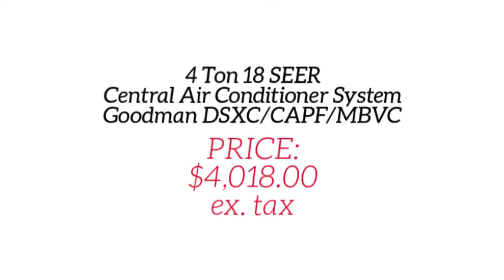15 SEER Heat Pump in Newcentralairconditioner.com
central air conditioning system,compare air conditioners,top 10 ac brands in world 2018,copper coil air conditioner brands,goodman central air conditioners

15 SEER Heat Pump in Newcentralairconditioner.com We can help you find exactly what you're looking for. Get 2 Ton 15 SEER Heat Pump and Air Conditioning System DSZC16/AVPTC. Price: $3,248.00 ex. tax.